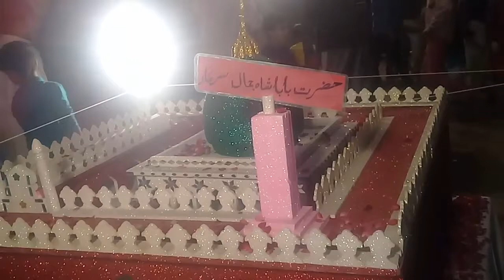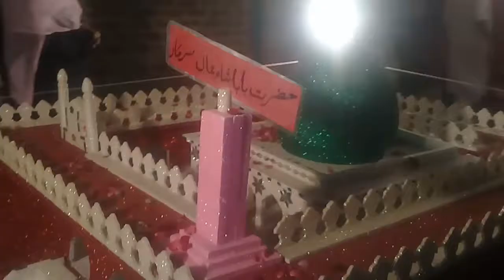Eid Milad-Un-Nabi Celebrations in Lahore| Jashn-e-Eid Milad in Lahore |جشن عید میلاد النبی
AoA, I hope you are all WELL.

Eid-Milad-un-Nabi is the 12th day of this holy month, Rabi-Ul-Awal. As Muslims, we all have a faith that our beloved prophet, Hazrat Mohammad (PBUH) is the last messenger of the creator, Allah Almighty. Our religion, Islam was created only because our Prophet (PBUH) spread it.  The entire world, even the non-Muslims think that our Prophet (PBUH) is the man of honor, trust, mercy, and honesty and there is no one ever born and neither will be born.

In 571 C.E, Hazrat Mohammad (PBUH) was born on the day of Monday in Mecca during the month of Rabi-Ul-Awal and due to this; we celebrate this day as the blissful day as we were given the gift of our Prophet (PBUH). In every corner of the world, every Muslim celebrates Eid Milad-Un-Nabi during the month of Rabi-Ul-Awal.